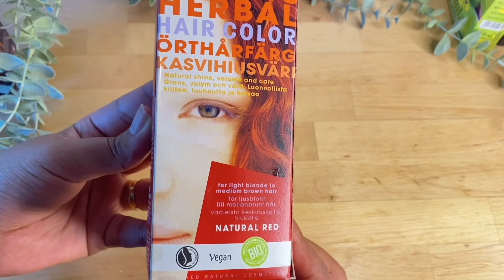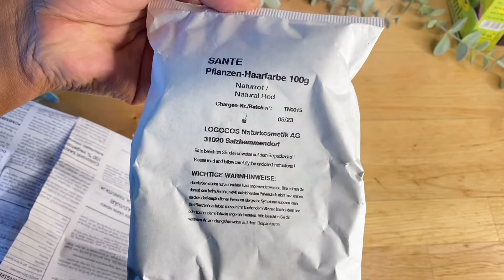የተፈጥሮ ቀለም ሂና |ለፀጉር መፋፋት| ለፀጉር እድገት | ለሽበት እንዳይውጣ ይረዳል ተጠቀሙት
ሂና እድገት# ለፀጉር እድገት
SANTE Naturkosmetik Pflanzen-Haarfarbe Pulver Mahagonirot, Hennapulver, 100 g
von Amazon
Erfahren Sie mehr

በሩዝ እና ኮኮናት ወተት የተሰራ ትሪትመንት ለፀጉር እድገት |ምርጥ የ ፀጉር ማስክ ለተጎዳ ፀጉር | HAIR FOOD| EXTREME HAIR GROWTH MASK

ለሽበት | ሽበት እንዳይውጣ ይረዳል ተጠቀሙት | ለፀጉር እድገት የተፈጥሮ ቀለም ሂና  |ለፀጉር መፋፋት| ለፀጉር እድገት | ለሽበት